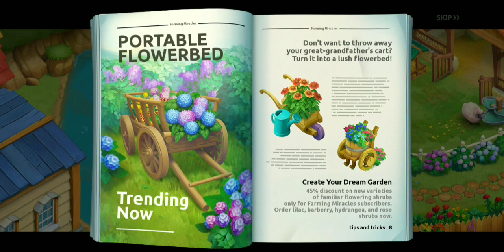FARMSCAPES Gameplay Level 150 - AREA 1 Completed